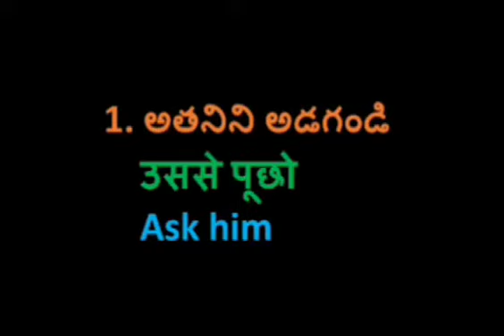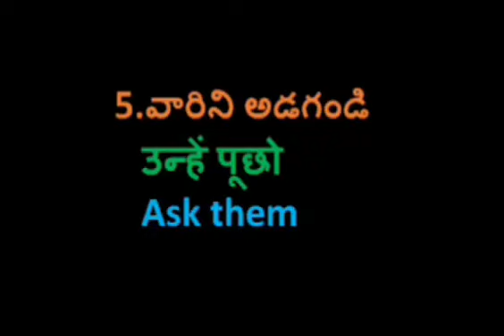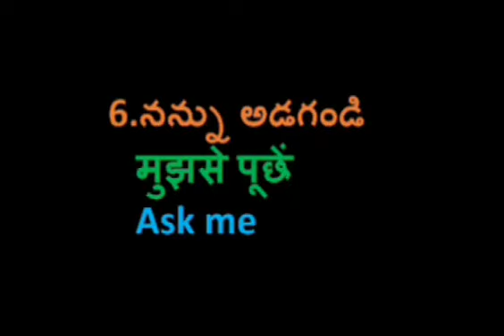Learn Hindi from Telugu and English PART-413